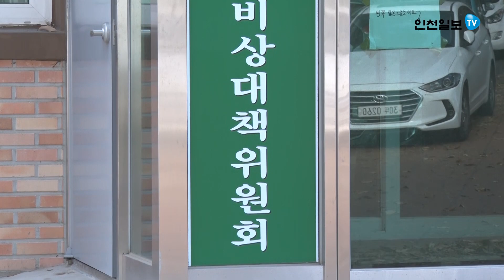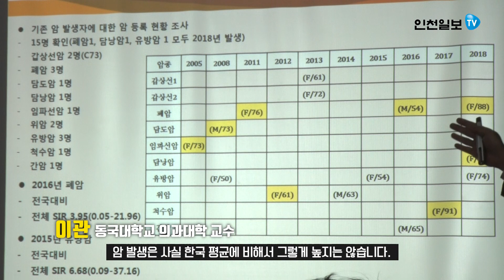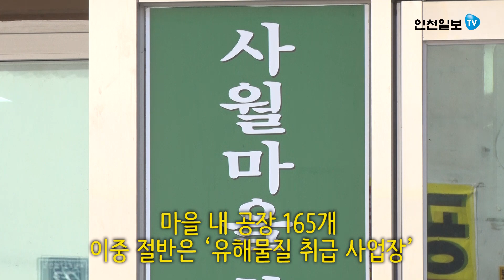[인천일보Pick] 정부가 ‘주거 부적합’ 판정 내린 사월마을…쇳가루 지옥이라니?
정부가 ‘주거 부적합’ 판정 내린 사월마을…쇳가루 지옥이라니?